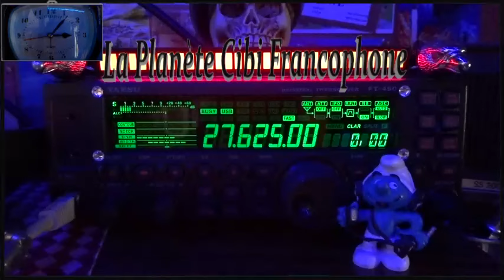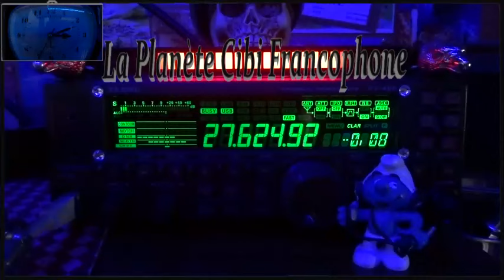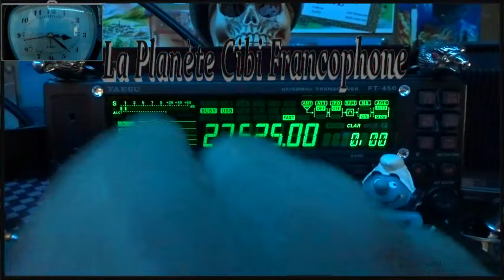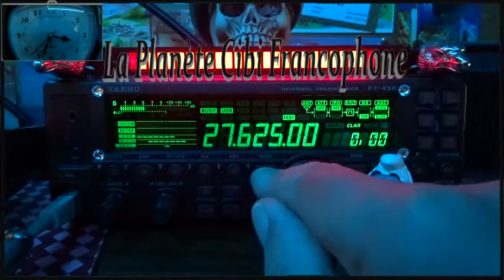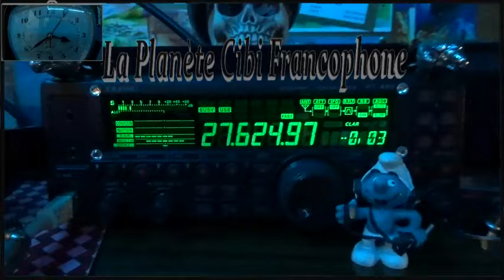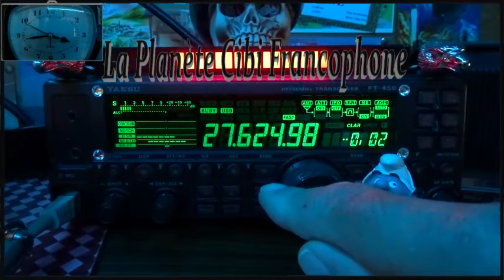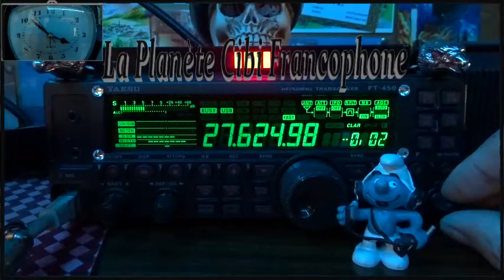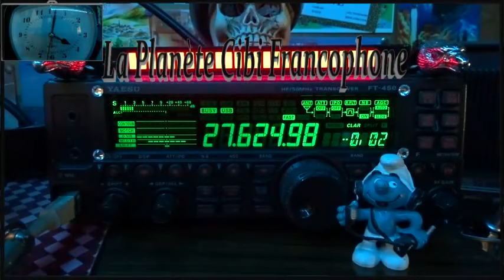🇫🇷 CB QSO journalier des Tanants du 27.625 avec la propag (24/09/2024)